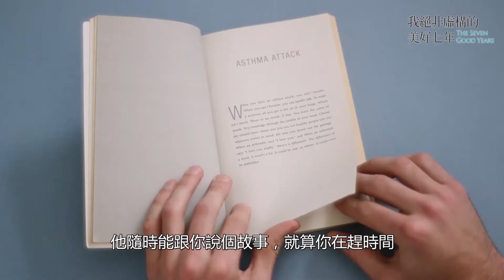艾加凱磊《我絕非虛構的美好七年》真實故事，只敢說給陌生的你聽。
艾加‧凱磊：
「我的故事有兩種：一種講給親近的朋友和鄰居聽，另一種只愛在火車上講給鄰座乘客聽。這些故事是第二種：關於兒子問我而我無法回答的問題；關於我爸；關於我爸生病時我在臉中央留的鬍子；關於永遠填不滿的強烈慾望，以及那場打不完的、已成為我兒子童年風景的仗。

接下來這兩百多頁，你將與我同坐火車，我將在最後一頁下車，也許此生不再相見。但我希望這七年的旅程，從我兒出生開始到我父辭世為止的這段旅程，能讓你也感動。」

《忽然一陣敲門聲》風靡45國的以色列小說家
艾加．凱磊 撼動世界文壇的真實故事《我絕非虛構的美好七年》